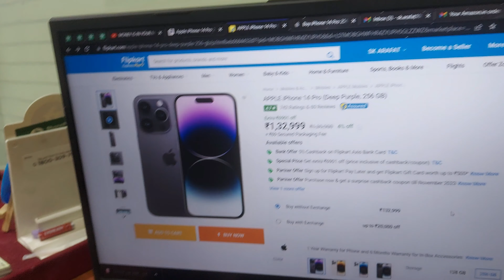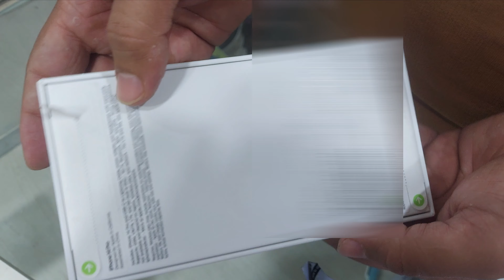iPhone 14 PRO Deep Purple color 256GB Unboxing First Time in My Life | Birthday gift to myself 🎁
Iphone 14 Pro Deep Purple color 256GB unboxing & first Impression!!
Finally Birthday gift Iphone 14 Pro | Iphone 14 Pro buying first time

Are you curious to know what it's like to unbox the latest iPhone 14 Pro in the stunning deep purple color? Look no further! In this video, we take you on an exciting journey as we unbox the iPhone 14 Pro 256GB for the very first time. But that's not all! We also share our secrets on how we were able to purchase this brand new phone at an incredible price of only ₹109,000. Watch as we explore the sleek design and cutting-edge features of the iPhone 14 Pro and give our initial impressions of this highly anticipated smartphone. We'll also give you a glimpse of what's inside the box and walk you through the setup process. If you're a tech enthusiast or just love unboxing videos, this one is not to be missed! Join us as we unbox the iPhone 14 Pro and share our excitement with you.

🔴 You can send us your Products to get Reviewed.

Use & commercial display or editing of the content without proper